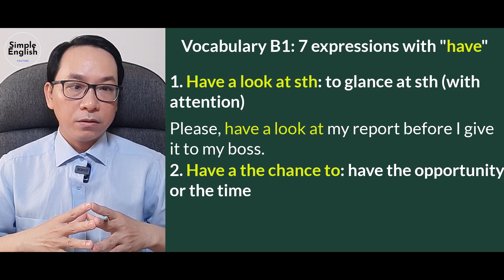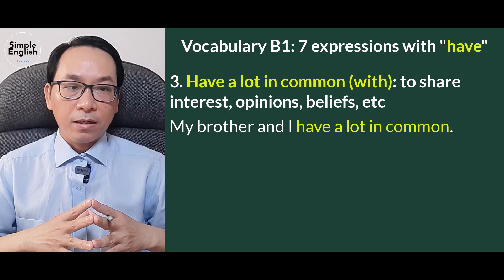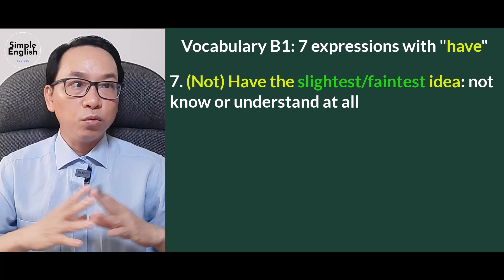Vocabulary B1: 7 cụm từ hay dùng với "have" ( 7 expressions with "have") - Simple English #158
Video hôm nay mình sẽ hướng dẫn các bạn cách dùng 7 cụm từ hay dùng với "have" ( 7 expressions with "have") nhé
Các bạn muốn tham khảo tài liệu tiếng Anh thì vào